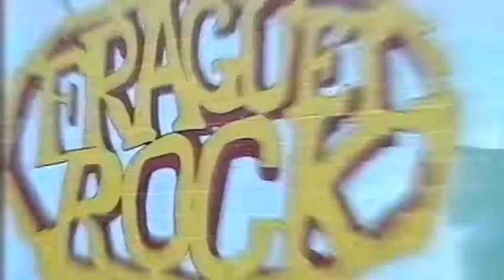THE DEL HOYO we are the saints FRAGUEL ROCK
THE DEL HOYO WE AR THE SAINTS